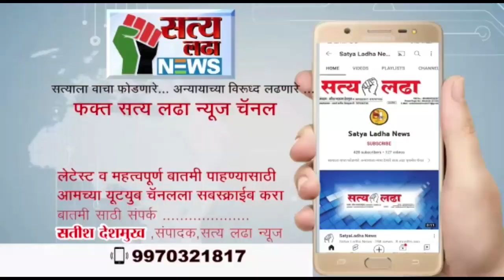अवकाळी पावसामुळे नुकसान झालेल्या बागायतदार व कांदा उत्पादक शेतकऱ्यांना तात्काळ मदत द्या.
news viralnewstoday अवकाळी पावसामुळे नुकसान झालेल्या बागायतदार व कांदा उत्पादक शेतकऱ्यांना तात्काळ मदत द्या वंचित बहुजन आघाडी.